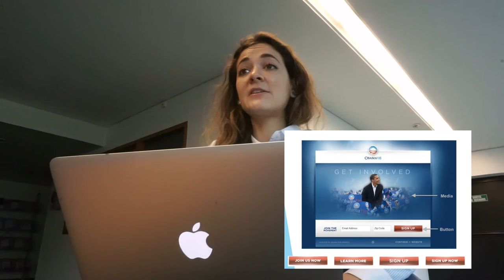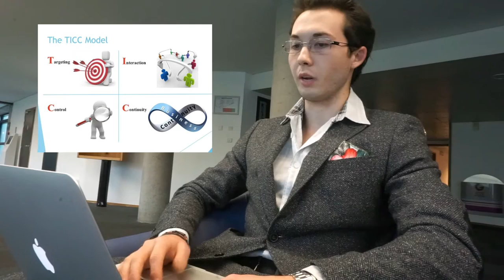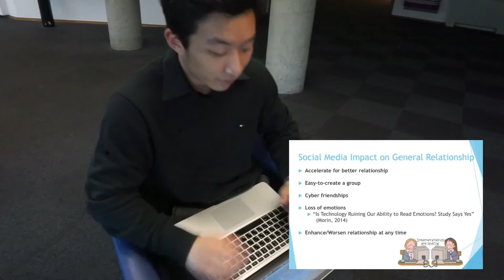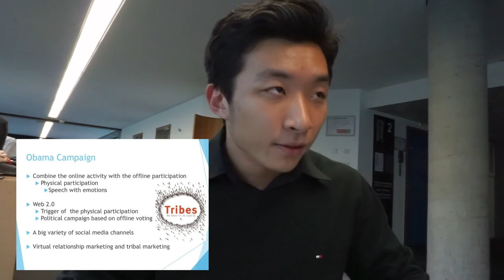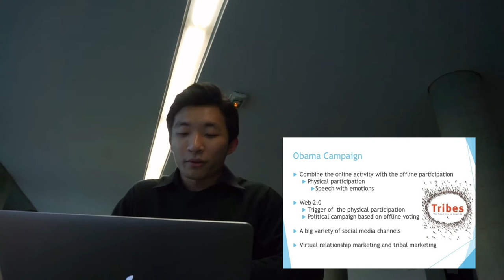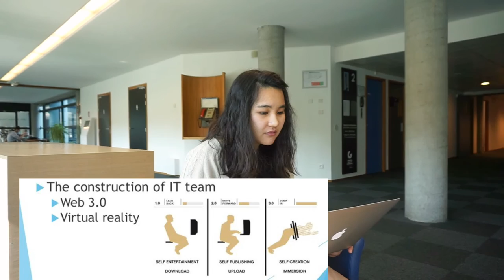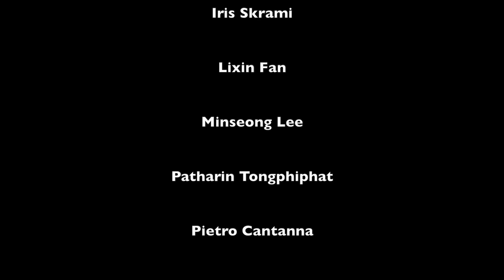CRM - OBAMA (Group 3)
GGSB MSc. Marketing Management 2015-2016 - Grenoble Campus
Module: CRM
Group Work - ACTIVITY 1

We approached the topic on a different perspective.

The 4th November 2008 Obama and the Democratic Party won the election against the Republican team lead by John McCain.

Here we act the defeated Republican team trying to analyse what Obama did better in order to reach the success.

0:47 Analytical CRM (Iris Skrami)
1:55 TICC Model (Pietro Cantanna)
3:57 Social Media (Minseong Lee)
7:08 Data and Social Media (Lixin Fan)
10:29 Conclusion and Future Implications (Patharin Tongphiphat)